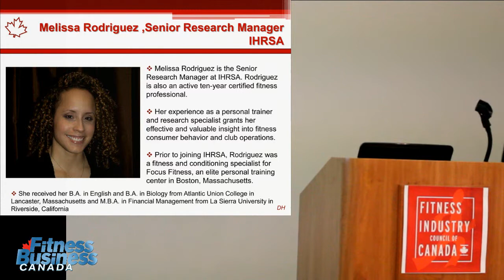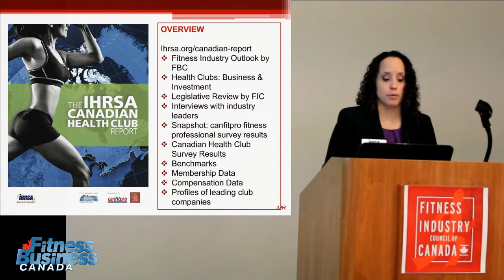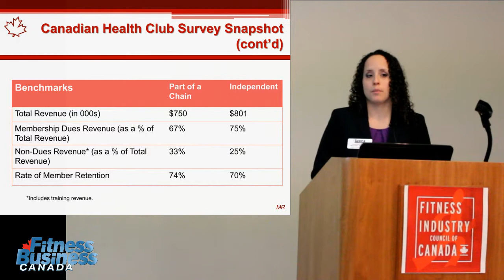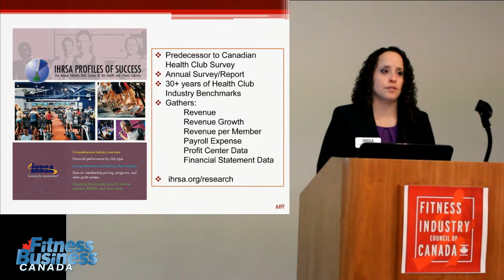IHRSA Canadian Health Club Report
Overview and highlights of the IHRSA Canadian Health Club Report. Video taken at the Canadian forum panel presentation held at the 2014 IHRSA International Convention & Trade Show in San Diego.